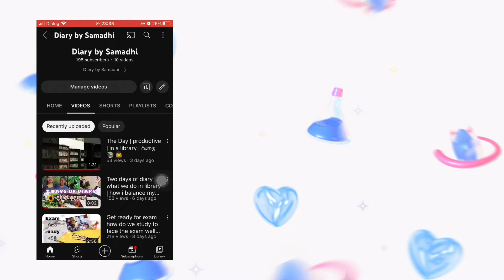Full video of social day | University of Colombo | පුරවර අභිසෙස් 2022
This is my new video of social day 2022
And watch till the end